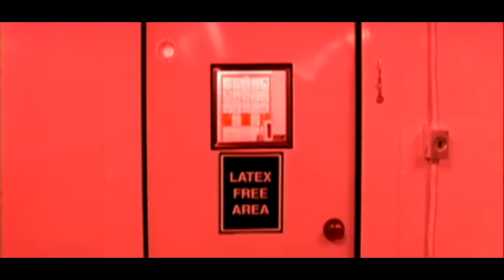Love Inc. - You're a Superstar (Official Video)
Lyrics:
Reach for the sky and hold your head up high
For tonight and every night, you're a superstar
And don't you be afraid, think of all the friends you've made
Like any other night you've got your name in lights
You're a superstar

In a world that gives everything
Don't you know that it don't mean a thing at all, at all for a superstar?
You gotta find a rainbow, tell the world what everyone else knows
Don't let them tell you again about life 'cause you know
You're a superstar

You're a superstar
Everything you are today is what you want to be
So don't be someone else when you be the best so easily
If you try and believe, my baby, you'll succeed
And your eyes will make you see

You're a superstar
You're a superstar